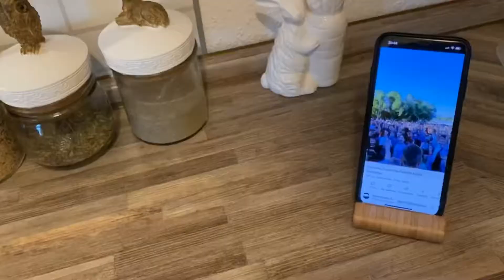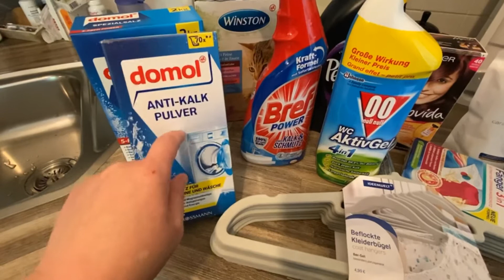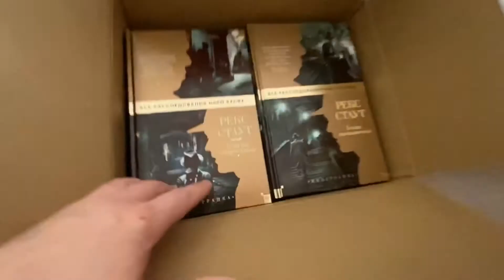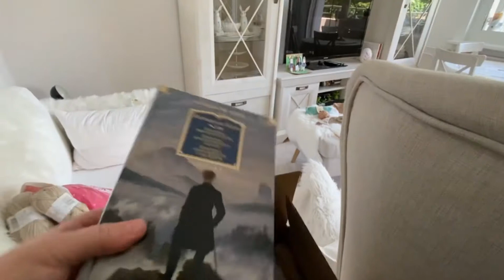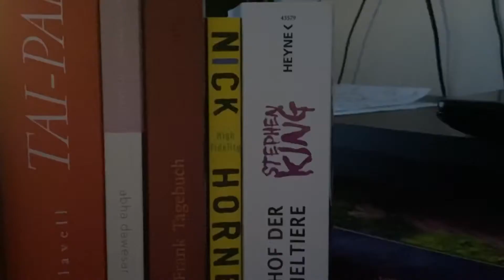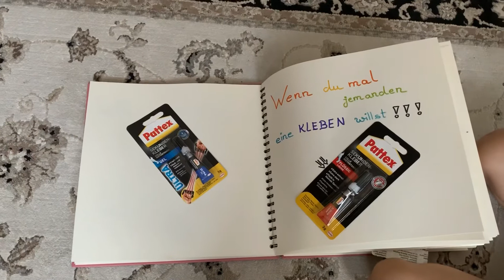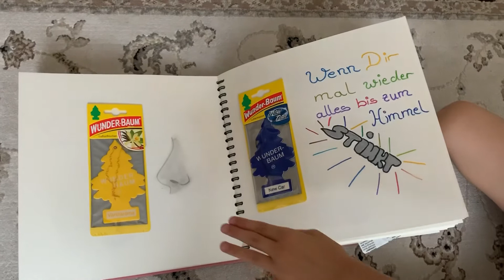VLOG/РЫБА ЖАРЕННАЯ НА БУМАГЕ/ГОТОВАЯ ПОВЯЗУШКА/ПОДАРКИ ДЛЯ СЫНА